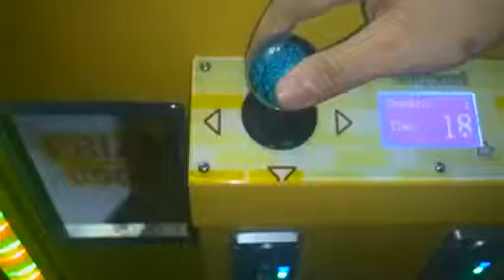NEON WORLD 0804 Compress